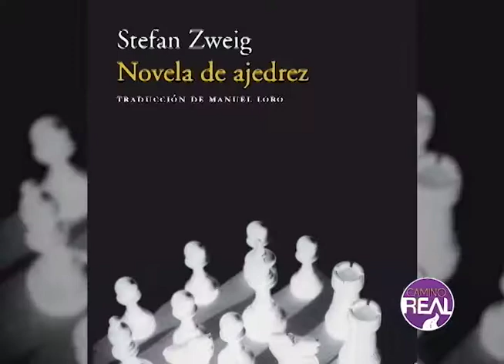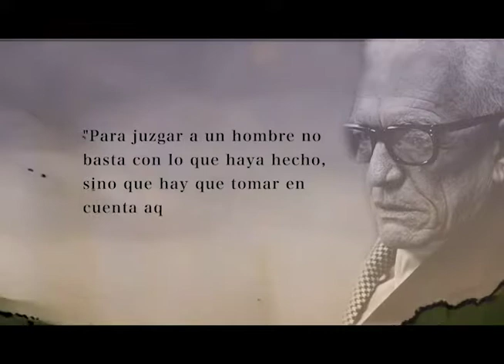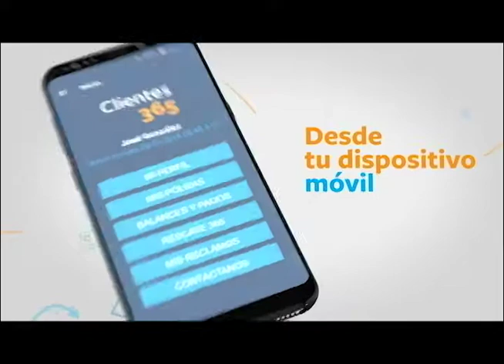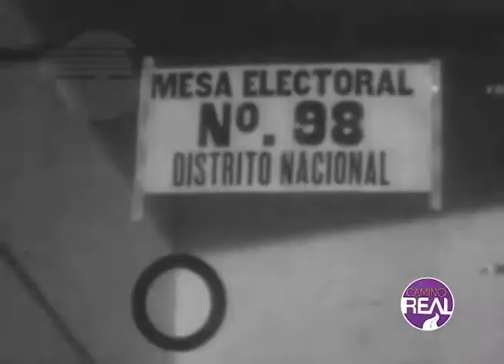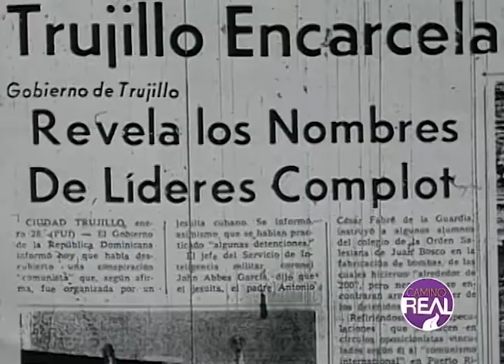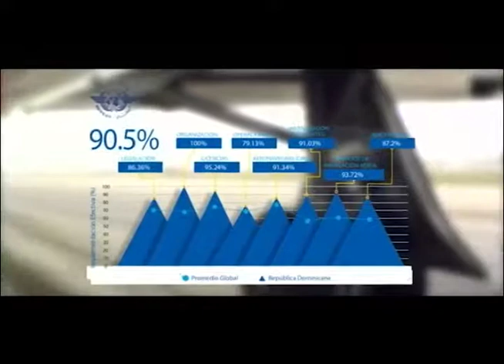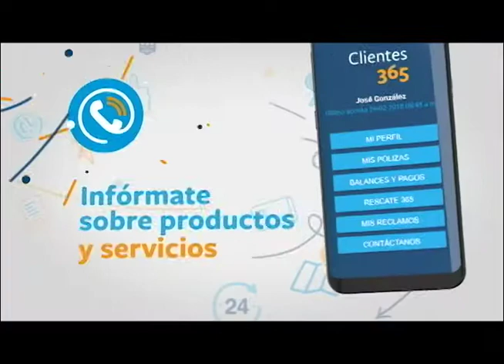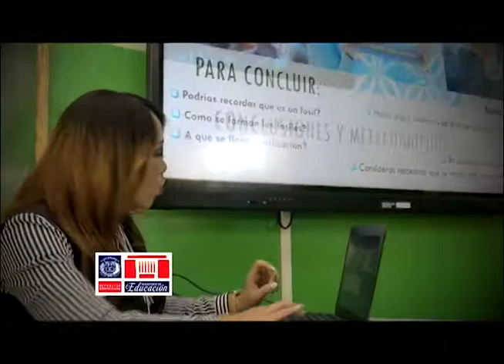Programa No. 136 -Camino Real 26 de agosto 2018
Paginas Revueltas: El Ajedrez de Stefan Zweig
Páginas de Nuestra Historia: Vida y obra de Héctor Bienvenido Trujillo, Presidente Títere de su Hermano Rafael Leónidas Trujillo
La Estrella en el Camino: Vida y Obra Rafael Kasse Acta